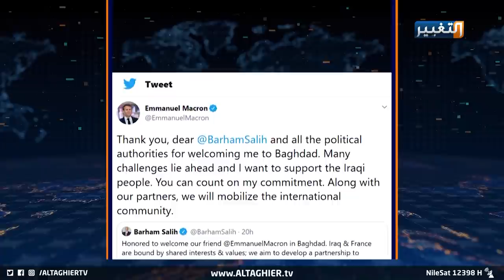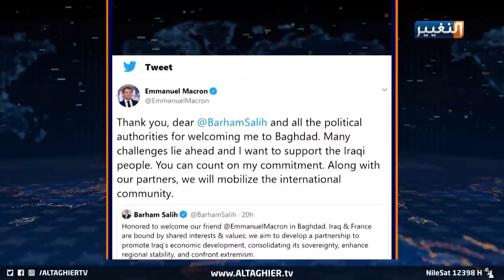هذا ما قاله ماكرون لبرهم صالح حول دعم العراق | تقرير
شكراً عزيزي برهم_صالح. أول تغريدةٍ للرئيس الفرنسي إيمانويل_ماكرون، بعد عودته إلى باريس، قادماً من بغداد بعد زيارةٍ استمرت بضع ساعاتٍ فقط، وصفها مراقبون بالتاريخية، شُكرٌ لكرم الضيافة العراقية، وتعهدٌ فرنسيٌ بالتحشيد الدولي لمساندة العراق وإخراجه من أزماته المتعددة.